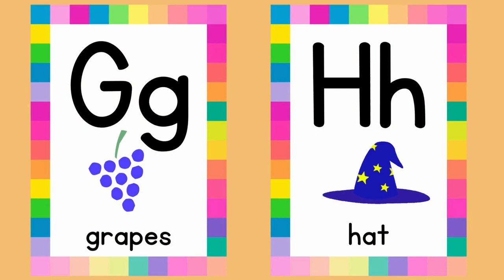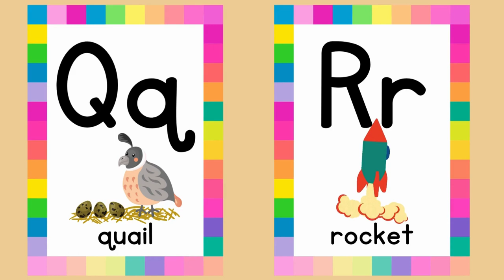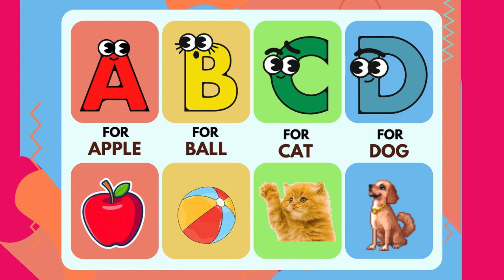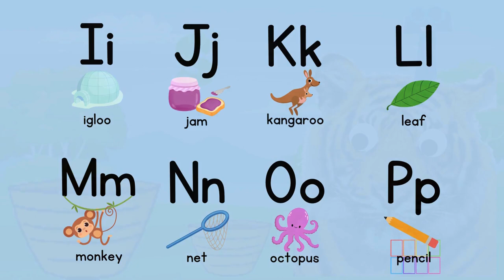Alphabet / Alphabet song for Kids / Alphabet for Toddlers /Kids /children / / / Kidergarten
children songs
baby songs
 best nursery rhymes
 babies videos
 toddler songs
alphabet song

children's story
 kindergarten songs
videos for babies
 sing-along children
 learning
 education
kid songs
 babies songs
 Nursery Rhymes
kids video
 songs sing-along
 songs
best kids songs
kids videos
 kids song
 ABC Song
alphabet for kidergarten
alphabet for nursery class
monster alphabet
alphabet for beginners
alphabet for preschool
abcd
 abcd song
 abcd rhymes
 abcd songs
 abcd video
abcd
abcd learn
abcd abcd writing
 abcd cartoon
  abcd learning
abcd lkg
abcd 123 abcdef
abcde fu abcd kids
abcd poem
small abcd
hindi abcd
abcd
 abcdef
 abcd phonics
capital abcd
 abcd for kids abcd